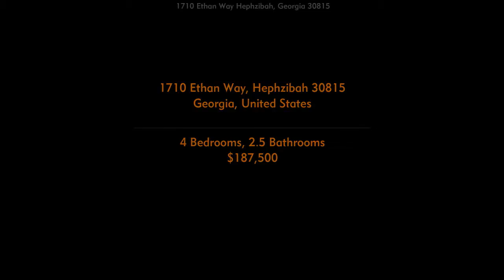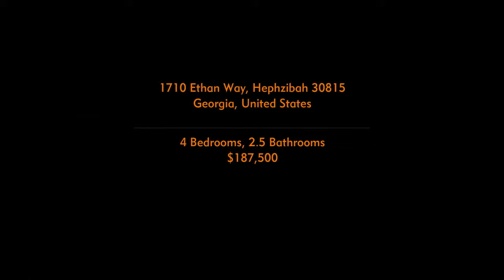Bradford II by Ivey Homes | Walton Farms | Augusta, GA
Bradford II Plan by Ivey Homes